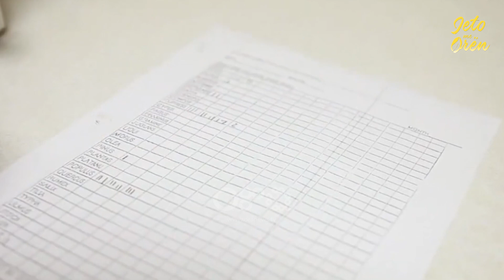Si të mbrohemi nga alergjitë e stinës, këshillat e mjekes: Mos neglizhoni asnjë simptomë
Alergjitë e stinës në këtë periudhë është një ndër temat më të folura kohët e fundit, të cilat janë kryesisht më të pranishme tek fëmijët. Për të folur më shumë rreth kësaj teme mjaft të rëndësishme këtë pasdite në emisionin “ Jeto me orën” në RTV Ora ishte e ftuar doktoresha alergologe Alketa Ibranji.

Bisedën në studio doktoresha e nisi me një apel ndaj prindërve për të treguar kujdes kundrejt fëmijëve të tyre. Ajo u shpreh se nuk duhet të neglizhohen disa simptoma fare të vogla, pasi sipas saj më vonë mund të çojnë në problem të mëdha shëndetësore, si sëmundja e astmës.

Ndër të tjera në studio, ajo u ndal në dy grupimet më të mëdha të alergjive të cilat i klasifikoi ato në  alergji të formës së lehtë dhe ato të rënda. “Alergjitë vijojnë nga format më të lehta në atë më të rëndat, format e lehta mund të jetë një teshtima, kruajtja e veshëve e fytit, dhimbje e kraharorit, etj. Këto janë disa nga simptomat e alergjive të lehta”, tha ajo.

Ajo gjithashtu u ndal më specifikisht në disa element, të cilat vlejnë si indicie për shfaqjen e alergjive tek njeriu. Ku ndër to përmendi, pluhurat e shtëpisë, myku, etj.

Në përfundim të kësaj interviste alergologia Ibranji u shpreh se ka ardhur në tendencë rritje kohët e fundit shfaqja e alergjive nga karkalecat e detit tek të rriturit, ndërsa tek fëmijët ende mbetet qumështi dhe veza si dy produktet më problematik nga alergjitë.

Ndërkohë, në përfundim të bisedës me moderatoren Ana Kallaku, ajo sërish ngulmoi duke iu drejtuar publikut me mesazhe sensibilizuese, dhe duke u kërkuar atyre që mos të tregohen neglizhentë, por për çdo problematikë shëndetësore të drejtohen tek mjeku i familjes dhe jo tek farmacisti. Pasi, sipas saj antibiotikët e marra po recetë nga mjeku, bëjnë të mundur vonimin e një vizite dhe diagnostikimin më vonë të një patologjie.

Mes ngjyrash të vërteta, me hapat e çdo dite, plot shpresë dhe energji. Për të qeshur me shpirt si fëmijët, me ëndrrat e fëmijëve dhe me dashurinë që nuk njeh moshë për të mos ndalur.

Nga 20 shtatori, Ana Kallaku vjen çdo pasdite nga e hëna në të premte me 'Jeto me oren'. Rrëfime personale, të pathëna, histori suksesi, e shumëçka tjetër.